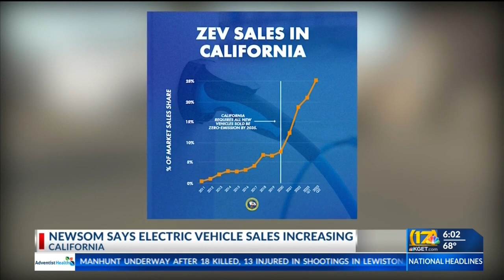Gov. Gavin Newsom's plan to ban gas-powered vehicles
Gov. Gavin Newsom has plans to ban gas-powered vehicles in California.